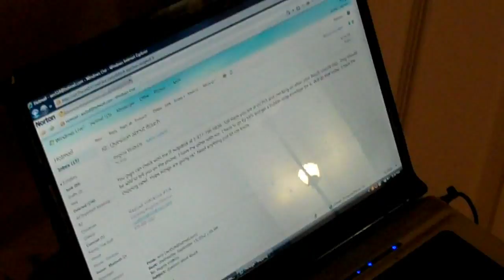116 - I Need My F***ing i-Touch!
Amy works as a physical therapist, and recently her department at a nursing home was bought out by a company from another state. Since then she has been having loads of trouble with them. They don't exactly make things easy. And one thing is getting to her a work i-Touch, which is even the start of her problems. lol ... And its not just her having problems.

So here is her doing an impression of a lady talking about when she will receive her i-Touch, weeks after she needs to be fully trained with it. When everyone already has one, even people who aren't full time like her. .. She also tries to explain paperwork for patients. lol

This company to me doesn't sound like they know what they are doing, while at the same time making work tougher for my Amy and her co-workers. hmmm :-P